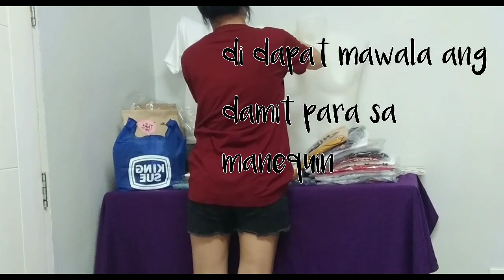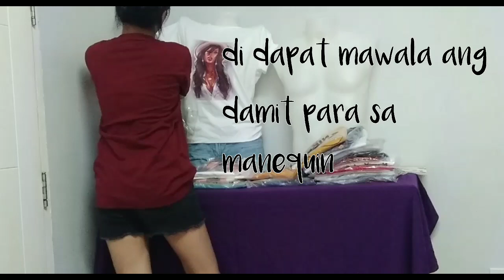How I Start and Build Up My Mini Tindahan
Hello po it's me again Sarah Huang,
Negosyong patok ngayon
Paano ako nakakabenta?
Online selling
Online business